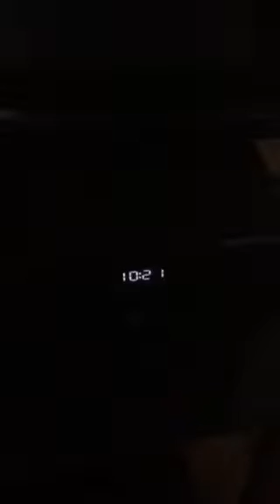Happy Thursday November 15!!!! 2 more weeks until december!!!!